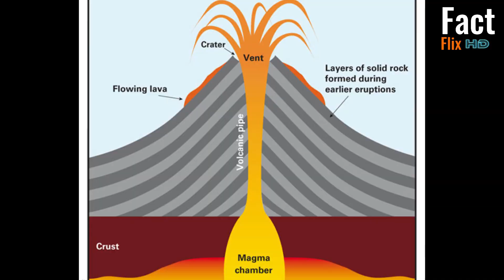सगरमाथा सक्रिय ज्वालामुखी भएको भए ? What if Mount Everest was an active volcano ?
We all know how difficult climbing Mount Everest is. If we look at history, more than 300 people have lost their lives trying to climb the summit of Everest. It killed 11 people in 2019 alone. Despite this risk, due to the huge size and beauty of Everest, about 800 climbers come to Nepal every year to climb this mountain.

Imagine what would happen if this very quiet and huge mountain turned into an angry volcano ready to erupt? What if Mount Everest erupted? How did it affect the rest of the world? Can we control volcanoes? You are watching Fact Flix HD Let's try to answer some questions on this topic in today's episode.

कल्पना गर्नुहोस् यो शान्त निकै शान्त अनि विशाल सगरमाथा विस्फोट हुन तयार एक क्रोधित ज्वालामुखीमा परिणत भयो भने के होला ? के होला यदि सगरमाथा विष्फोट भयो भने ? बाँकी दुनियाँमा यसको असर कस्तो रहला ? के हामीले ज्वालामुखिहरुलाई नियन्त्रण गर्न सक्छौँ ? फ्याक्ट फ्लिक्स एचडीको आजको एपिसोडमा यहि विषयमा रहेर कयौँ प्रश्नहरुको जवाफ खोज्ने प्रयास गरौँ ।